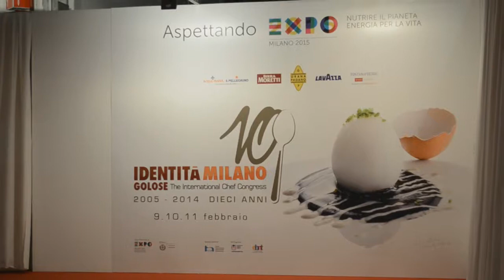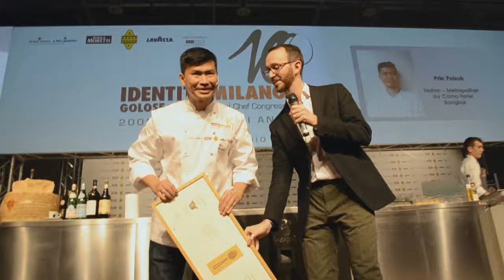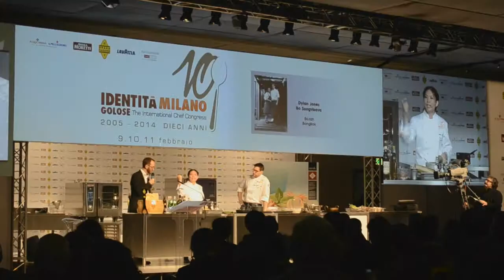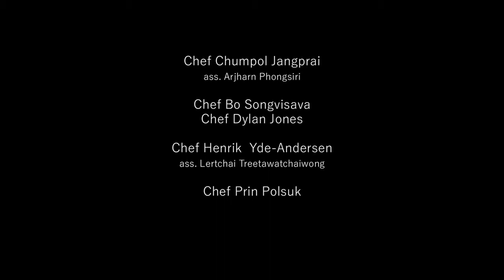Identità Golose 2014 - Thailand guest country - THE CONFERENCE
La Thailandia è stata il paese ospite della decima edizione di Identità Golose. Sul palco principale dell'auditorium si sono esibiti straordinari interpreti come Chumpol Jangprai, Prin Polsuk, Henrik Yde-Andersen e la coppia Duangporn (Bo) Songvisava e Dylan Jones. Un successo di critica e pubblico per una delle cucine più ricercate ed apprezzate al mondo, sempre più fenomeno di tendenza anche in Italia.